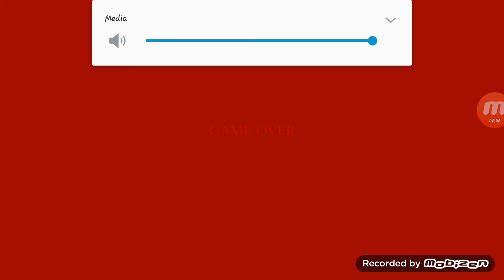I'm playing fnaf 6: Pizzaria simulator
Oh oh